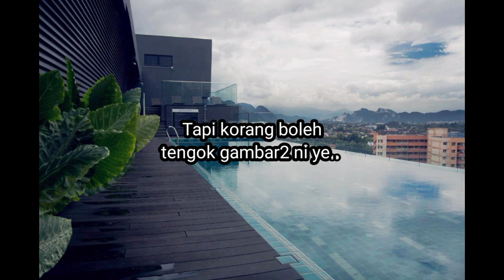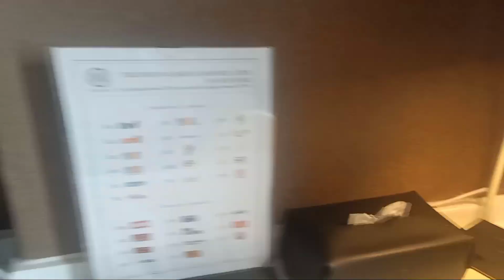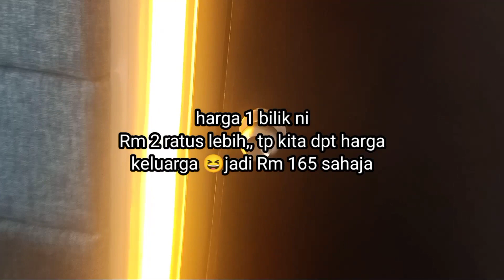REVIEW HOTEL M ROOF DI IPOH //JALE_JALE@MALAYSIA /Hotel and residences M Roof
REVIEW HOTEL MROOF DIIPOH JALE_JALE@MALAYSIA#hotelmroofipohperak#reviewhoteldiipoh#cuti_cutimalaysia#hotelrecomended#hotelandrecidencesmroof#mroof#MROOFHOTEL#HOTELMEWAHDIIPOH#Hotelmurahdiipoh#hitelbersihdancantikdiipoh#HotelandresidencesMRoof ‎@Bang Umay Channel

REVIEW HOTEL M ROOF DI IPOH //JALE_JALE@MALAYSIA /Hotel and residences M Roof ‎@Bang Umay Channel